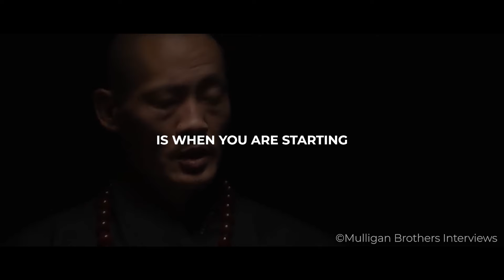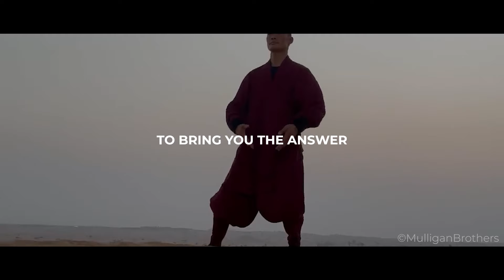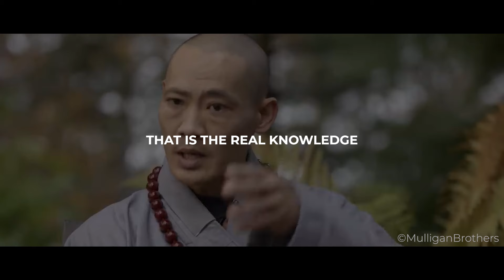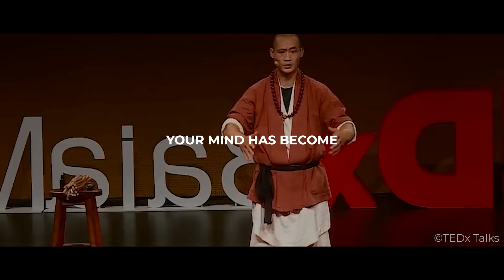Why The First 20 Minutes Of Your Day Are So Important | Shi Heng Yi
He developed an interest in martial arts and Buddhism at an early age. Born in 1964 in Henan Province, China, Shi Yan Ming's life was marked by adversity. His parents faced extreme poverty and hardships during the Cultural Revolution in China. However, they managed to send him to the Shaolin Temple at the age of five, where he was renamed Shi Yan Ming.

Copyright info:
But we allow to use them to help people in motivational form. If any owners would like me to remove the video, we have no problem with that, just send me a letter: .